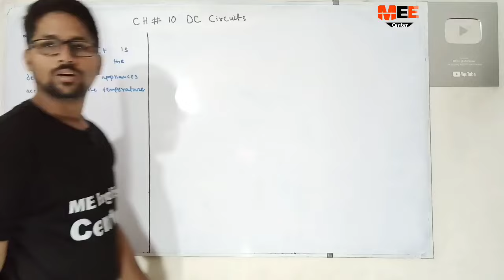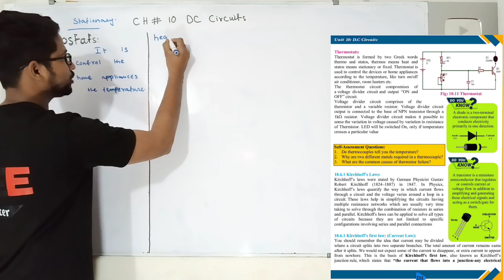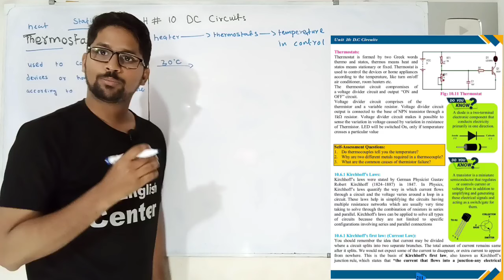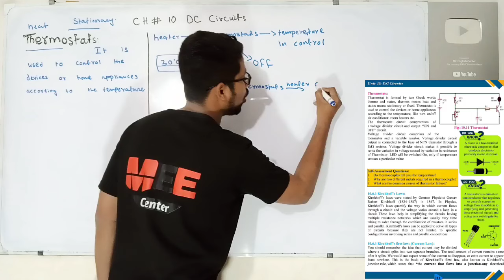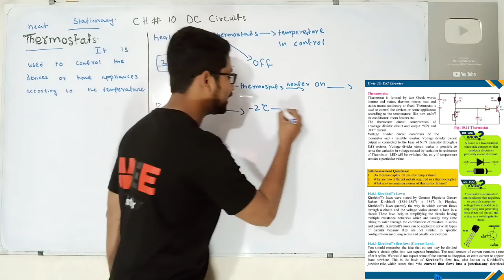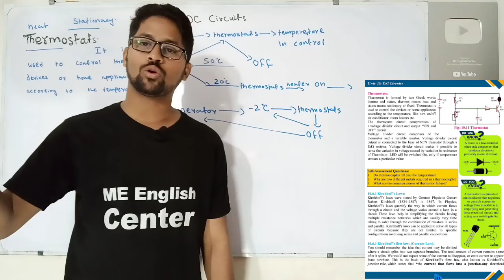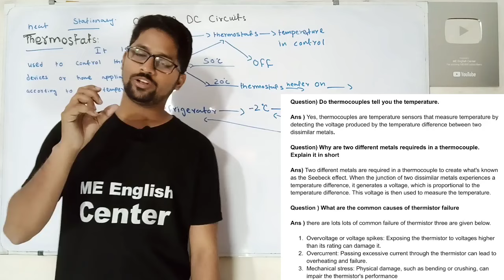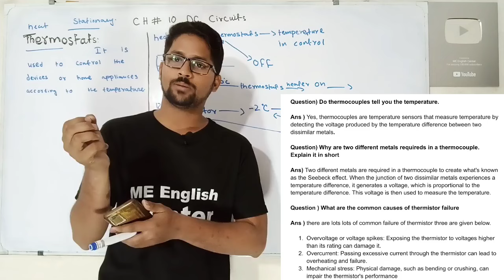Thermostats chapter 10 DC circuit class 11 new physics book | use and working of thermostat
First year Thermostats chapter 10 DC circuit new physics book